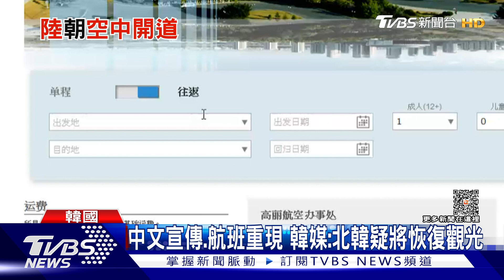中文宣傳.航班重現 韓媒:北韓疑將恢復觀光｜TVBS新聞@TVBSNEWS01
中國大陸在南海，頻頻與周遭國家起爭議，尤其和菲律賓，最近更用部署浮標的方式，互相較勁、宣示主權。另外還有來自大陸的調查船，進入越南專屬經濟區，讓越南官方罕見公開抗議。